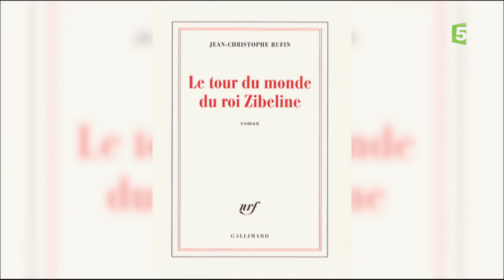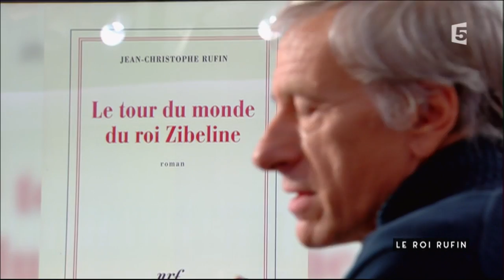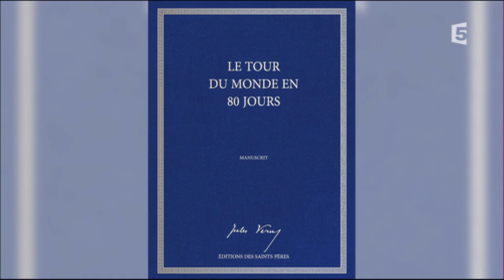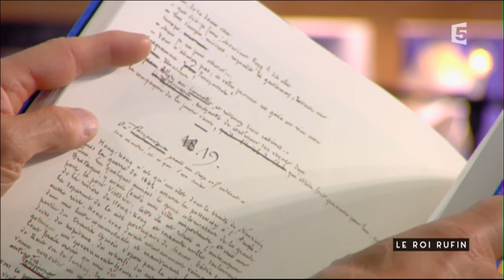Jean-Christophe Rufin : une invitation au voyage - C à vous - 21/04/2017